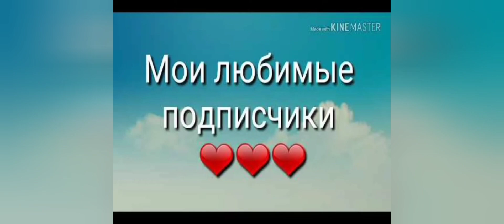2 декабря 2023 г. @ pai-5468. ● ЖДЁМ НОВЫХ ПОДПИСЧИКОВ. PAI-54.